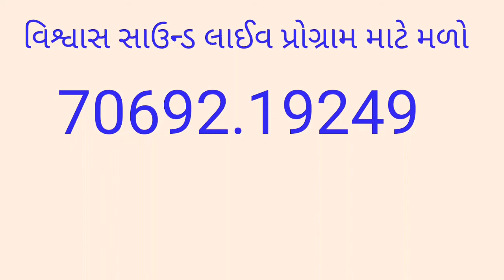વ્યાર ભાગ 1 હમીર ભગત, વિરનાથ બાપુ, વેરશી ભગત, વ્યાર મંડળી આરાધીભજન 10 December 2022